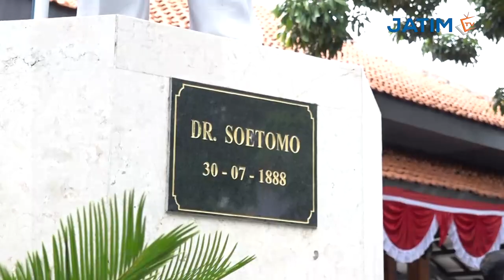20 Mei 2022 - Gubernur Jatim Ziarah ke Makam Dr. Soetomo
Gubernur Jawa Timur ziarah ke makam Dr. Soetomo Bubutan Surabaya, dalam rangkah Peringatan Hari Kebangkitan Nasional 2022 Provinsi Jawa Timur